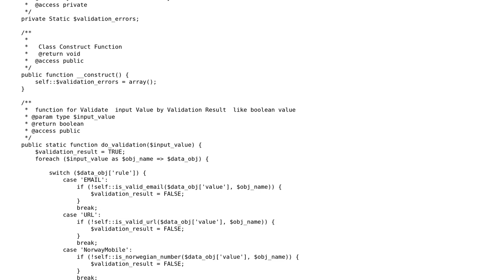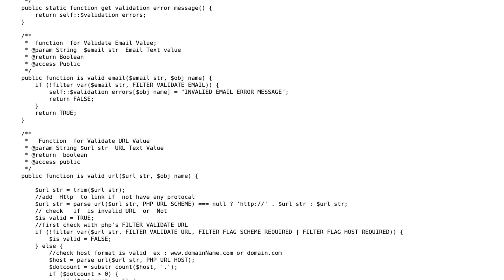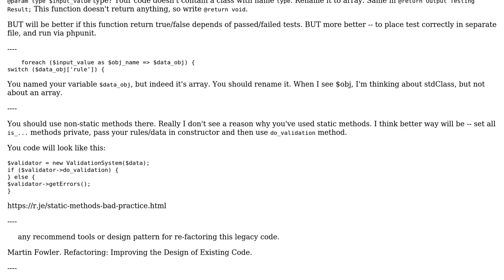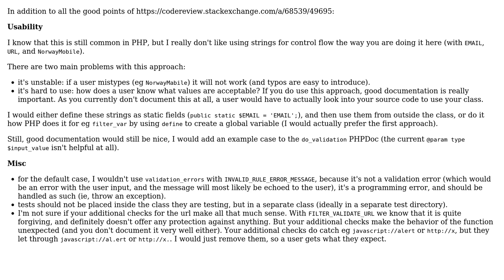Validating email addresses and phone numbers (2 Solutions!!)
Validating email addresses and phone numbers

With thanks & praise to God, and with thanks to the many people who have made this project possible! | Content (except music & images) licensed under CC BY-SA | Music | Images & others | With thanks to user tim user podliy16 user MR Gharibeh user Jamal and the Stack Exchange Network Trademarks are property of their respective owners. You are responsible for your own actions.